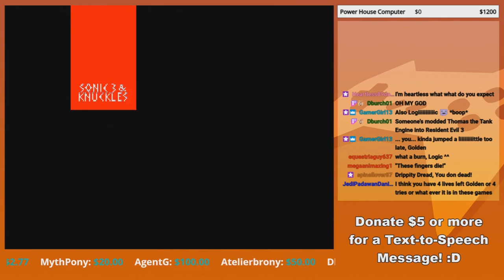This will not be the end!! - GoldenFox Plays Sonic the Hedgehog 3 Pt. 14